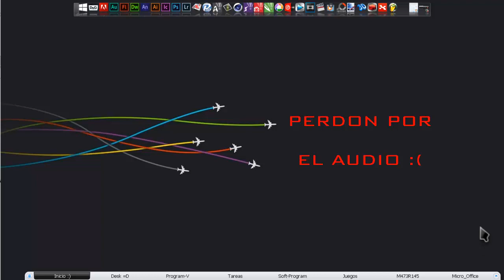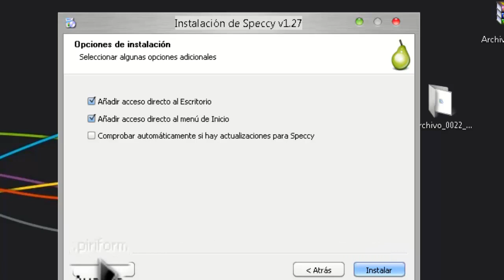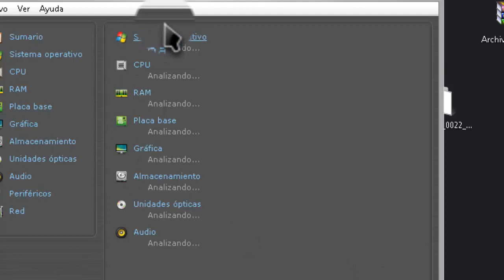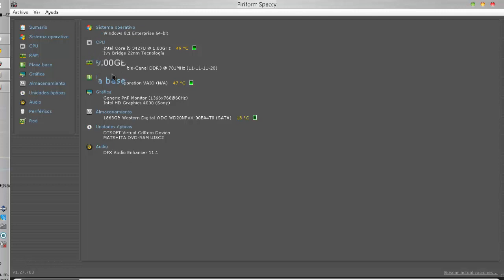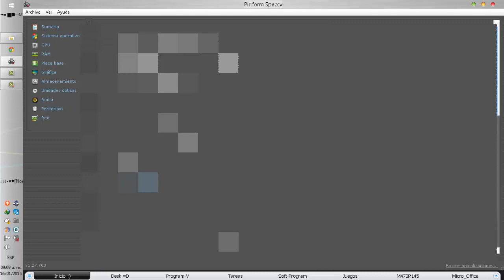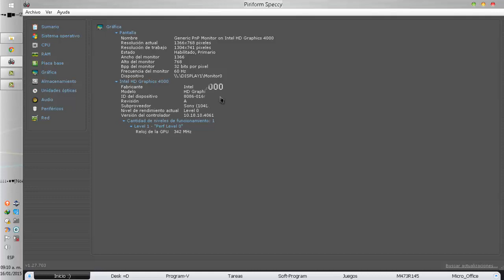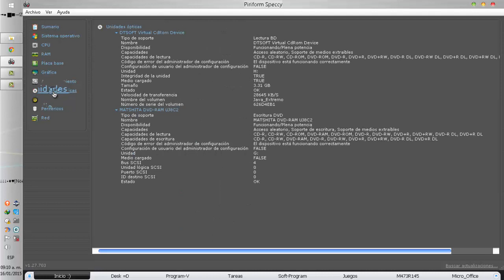Conoce a Detalle tu PC Características de tus Dispositivos con Specy VIDEO-HD [Zurckz Noe 2015]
Te dejo los links aqui..

NOTA: ESTA EN LA SECCIÓN DE PROGRAMAS PC

Visita y agrega a este amigo también te puede ayudar en problemas informáticos: